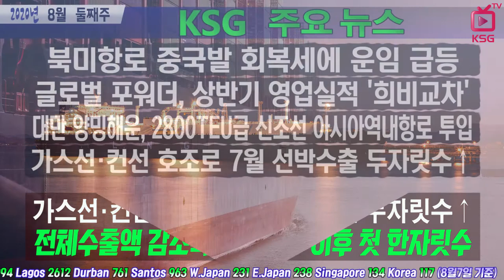북미항로 중국발 회복세에 운임 급등 / KSG NEWS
글로벌 포워더, 상반기 영업실적 '희비교차'
대만 양밍해운, 2800TEU급 신조선 아시아역내항로 투입
가스선·컨선 호조로 7월 선박수출 두자릿수↑